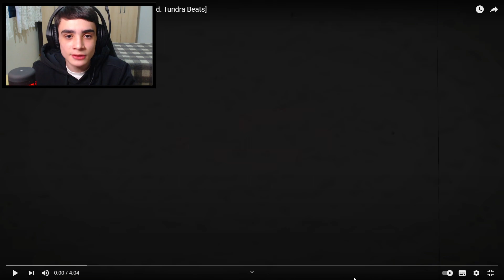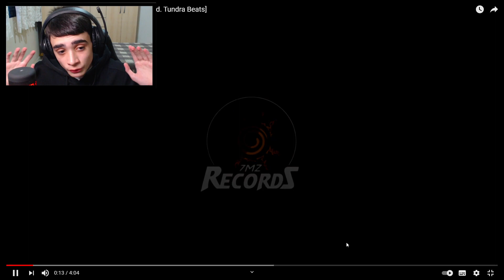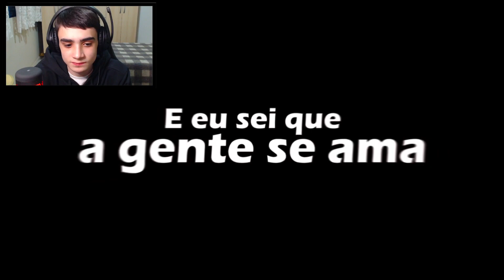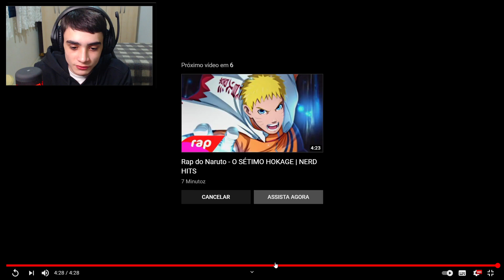REACT 2 EM 1 | SUPER-HERÓIS E RAP DOS HOMENS-ARANHAS | 7MZRECORDS E NERD HITS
🎮 Epic Games: YT LuisGAMER
🎮 PSN: LuisHenrick_